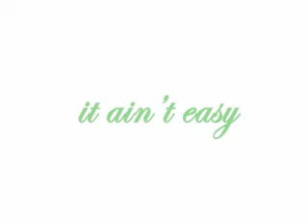ItAintEasy_EPI_dl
caption